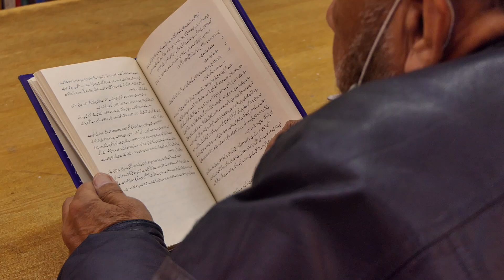CDA public library and reading hall Emerging Pakistan Public Library in islamabad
Can Computer mobile digital gadgets be an alternative to Books?
How can laptops and mobiles be the alternatives to books??
How can any gadgets replace books?
Should students' textbooks be replaced by notebooks???
how would gadgets affect teaching or learning??
Should cell phones replace textbooks in the classroom?
CDA Public Library and Reading Halls.

should online tools replace textbooks in schools for better student learning??

A public library is a non-profit library, which is maintained by CDA for public use and funded by the government or public sources. Unlike other libraries, public library satisfies general public information needs by providing all kinds of knowledge and information available to all segments of the community regardless of race, nationality, age, gender, religion, language, disability, economic and employment status. It may also provide other services to their communities such as storytelling for children, after-school programs, language learning, seminars, workshops, and other community services.
Public libraries were initiated back in ancient times. They were known and used by Greeks, Romans, North Africa, and the Middle East. However, they did not arise in Europe and America until the 18th and 19th centuries.

Public library plays an important role in people’s lives as a source of accessing information and a place for knowledge creation. It has shown that public libraries are important informational, educational, cultural, and social institutions.

one of the public libraries’ significant and fundamental roles is education. Public libraries provide books and other materials for people to read and use. These materials are educational and lead to self-improvement and develop basic literacy skills.

Public Libraries have always seen as educational resources for all people. The educative role of public libraries has expanded to include supporting both formal and informal education.
The public library is the local center for providing a wealth of information through learning facilities and materials to support literacy to the general public. Literacy is also achieved by providing literacy programs and activities for different groups and ages.

Non-formal education is an unsystematic form of learning and educational activity that occurs outside of traditional organizations or institutions. Unlike formal education, non-formal education is a non-structured educational system. Examples of non-formal education include after-school programs, community-based organizations, museums, libraries, or at home. The aims of both formal and non-formal education are similar but they are different in approach. (Abraham, 2010). Both learning focus on gaining knowledge and skills however, the way of gaining learning is different.